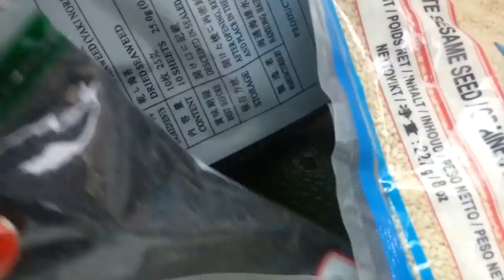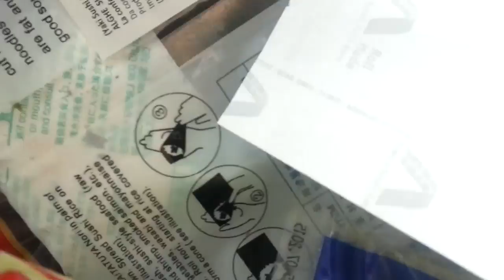sushi e lo yacht del mio fidanzato :D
sushi, yacht, merya8, bellezza, makeup, outfit, mare, vlog